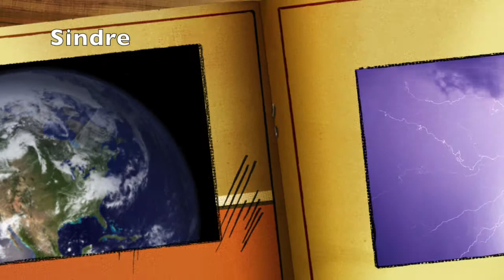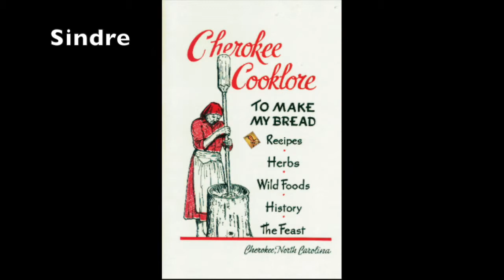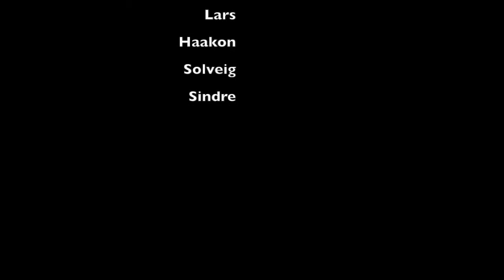Cherokee The first fire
Denne videoen handler om Cherokee  The first fire

If any producer or label has an issue with any of the uploads please get in contact with me and I'll delete the video immediately.